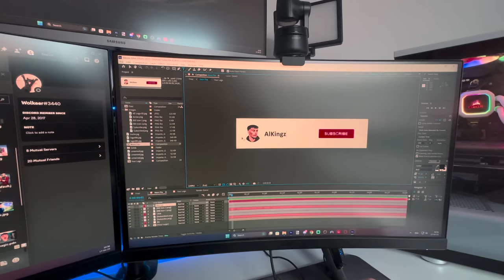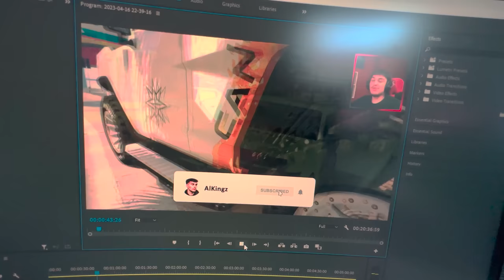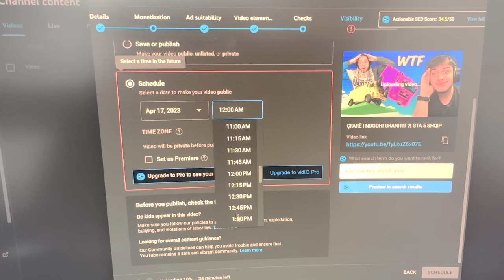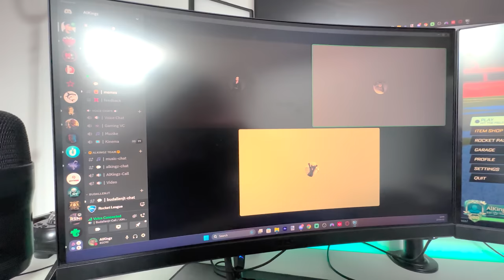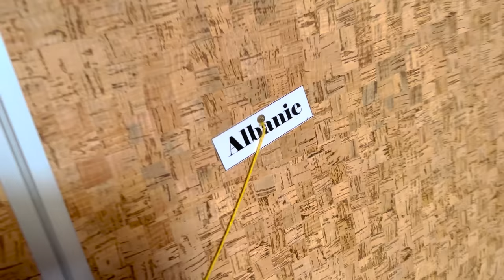VLOG - KAM AGJËRU PËR HERË TË PARË !!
Faleminderit qe e ke pare videon Shqipe ! Neqoftese te ka pelqy mundesisht boje LIKE !! Edhe SHARE ne rrjetet sociale me shoket !!